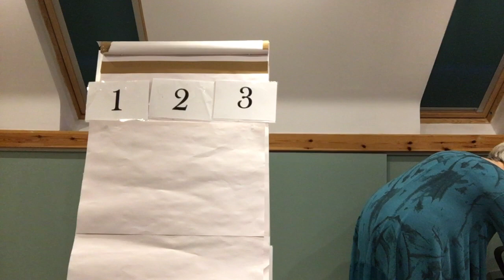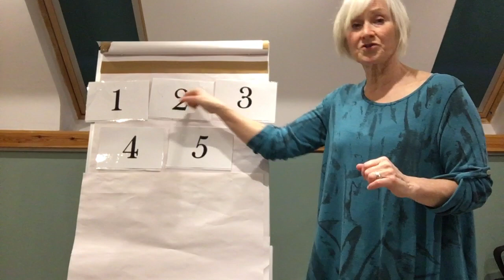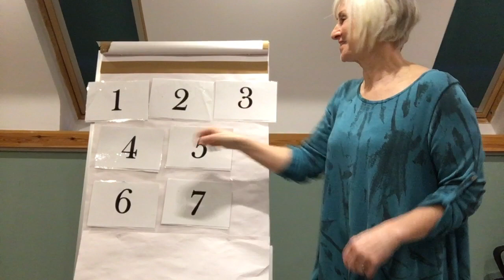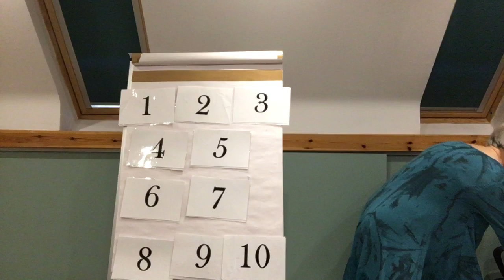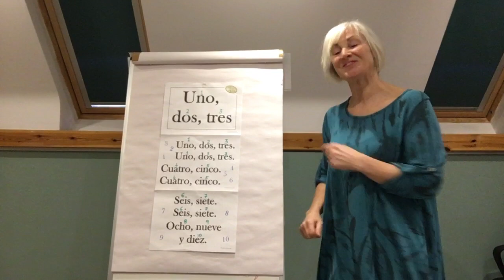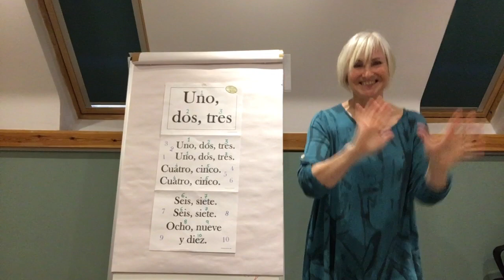Spanish 3. Numbers 1-10 Song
Learn a Language in Lockdown through Song and Rap.
Spanish Numbers 1-10 song.